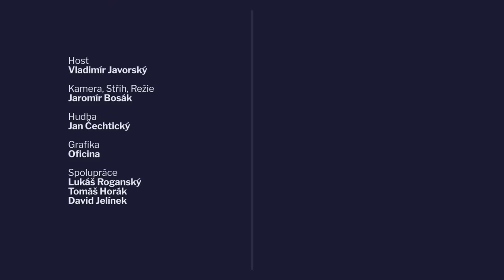UŠÁK 263 Vladimír Javorský